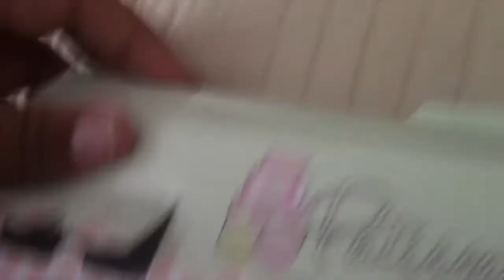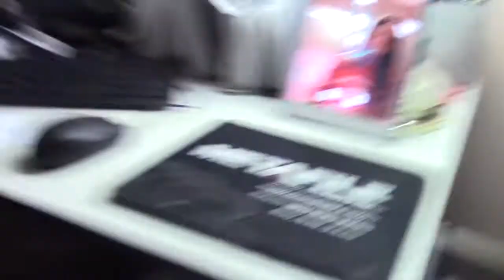VLOGMAS 4:SING IN THE CAR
THEME:VLOGMAS
HEY GUYS! I hope you guys enjoy today's vlogmas! Today I just went to school and sang in the car like usual(not) so I hope you guys like this  video and bye!
LINKS
musical.ly-parisblue32821